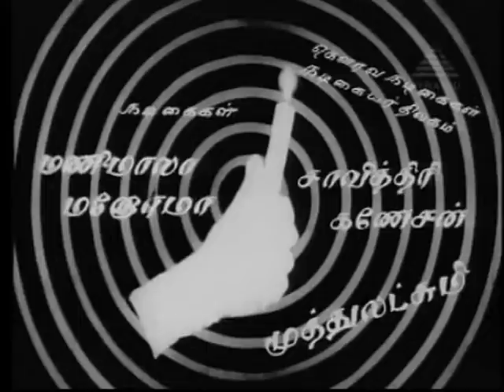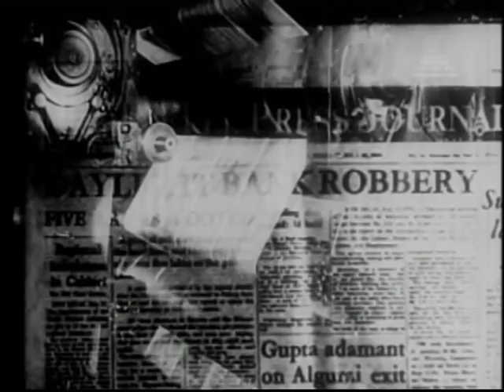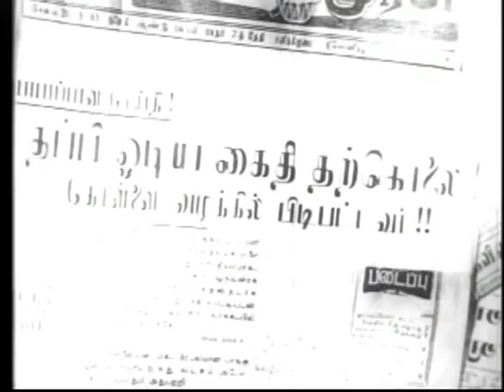Vallavanukku Vallavan - Thangavelu, Manimala, Asokan, Savithri, Gemini Ganesan - Tamil Classic Movie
Vallavanukku Vallavan 1965 - Ramesh (Asokan) is an engineer who is hunting for a job and with the help of his friend Babu (Thangavelu) goes to see a wealthy businessman named Laxman for a new project. He falls in love with his daughter Geeta (Manimala).He also achieves very good success in convincing Geeta's father into starting the project. During a sight visit for the project, his suitcase gets exchanged with a similar suitcase of a co-passenger named Mala (Manorama), which is full of money. For this reason Ramesh is detained in a police lock-up. Also Mala is revealed to be part of a criminal gang. When the gang leader Jumboo, is not able to kill Mala, he instead arranges a dangerous rowdy named Bijua Pakiri (Manohar) to kill Ramesh.  However, instead of killing Ramesh, Bijua decides to hold Ramesh imprisoned . Together they escape the lock-up to prove Ramesh's innocence. When a mysterious man (Gemini Ganesan) makes phone calls and tries to save Ramesh from captivity, Ramesh escapes by himself out into the city. To know the Climax of the Movie watch the Tamil Classic Moive Vallavanukku Vallavan starring Thangavelu, R.S. Manohar, Asokan, Savithri, Gemini Ganesan, Manimala directed by R. Sundaram and Music by Vedha.